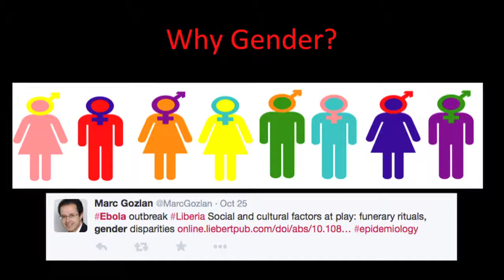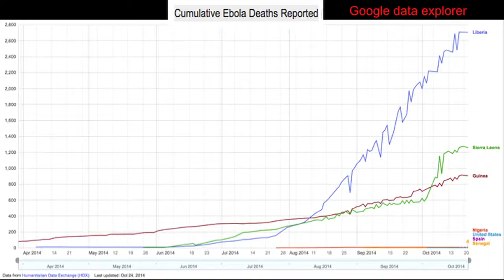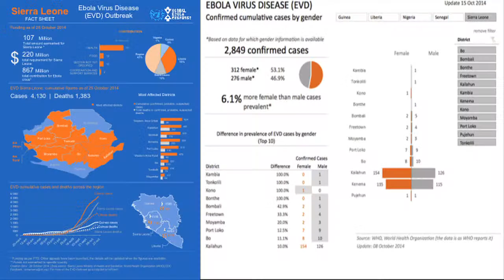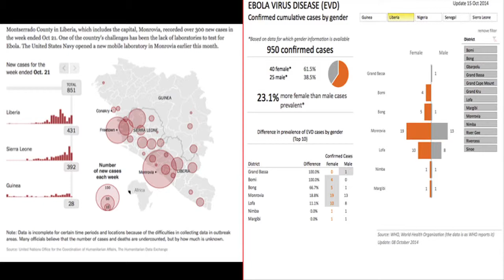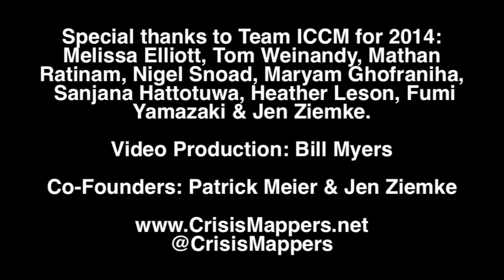ICCM 2014: Hilary Ervin, "Mapping in a Time of Ebola: Gender Considerations in Outbreak Response "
Hilary Ervin from Tulane and Development Services International. "Mapping in a Time of Ebola: Gender Considerations in Outbreak Response". @ladyeloquence